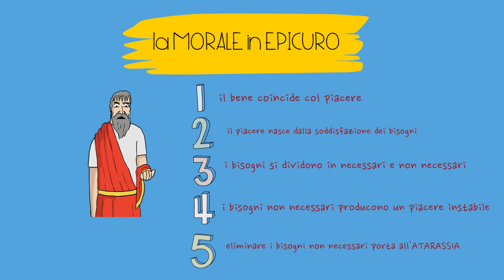Filosofia in un minuto: la morale di Epicuro